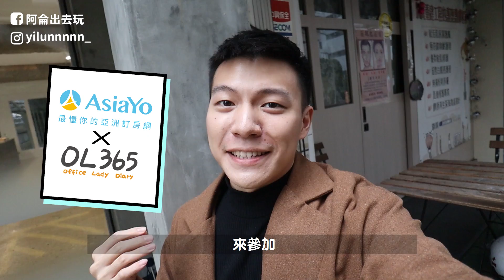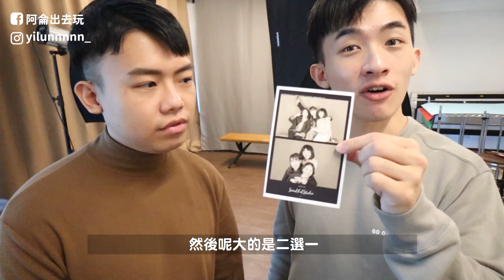好友們來台北放飛自我啦！私藏好玩景點大公開！超Chill超爽超過癮！ft.P歪日常、火雞｜阿侖 Alun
上班好累需要放飛一夜！
這次帶P歪、火雞一起放飛
台北也是可以很Chill很讚很好玩
快跟著我們一起放飛玩起來

還可以參加IG美圖徵選
送妳住
1⃣️立馬去自己的IG發個旅遊美照
2⃣️標個 @asiayotw @ol.365
3⃣️加個指定hashtag
#【我們推薦了6間旅宿，標記你最想去的那間！】
趕快參加徵選活動吧！
好想住高級飯店哦

如何支持我？